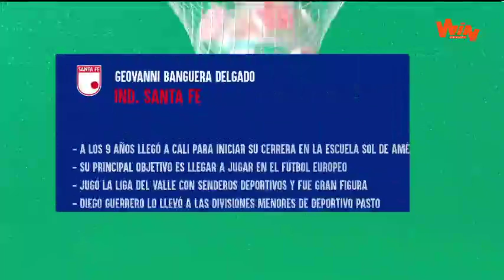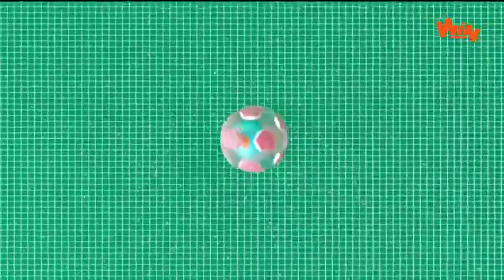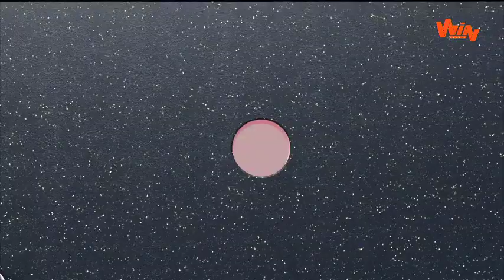Santa Fe y Envigado en El 1 y el 9 | Capítulo completo | Win Sports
En este capítulo de El 1 y el 9, Win Sports dialogó con los arqueros y delanteros de Santa Fe y Envigado. Geovanni Banguera y Jefferson Martínez contaron sus hazañas bajo los 3 palos; mientras que Brayan Perea y Wilfrido de La Rosa relataron sus anécdotas inquietando a las redes rivales.